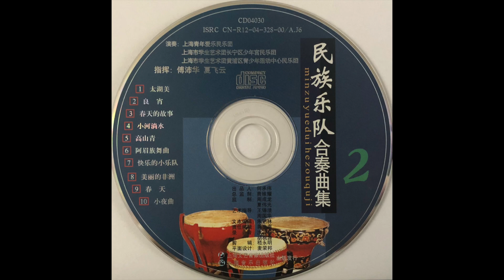《春天》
指揮：傅沛華 夏飛雲
演奏：上海青年愛樂民樂團
上海市學生藝術團長寧區少年宮民樂團
上海市學生藝術團黃浦區青少年活動中心民樂團

樂曲簡介：
《春天》是傅沛華根據羅馬尼亞小提琴曲改編而成的二胡齊奏和樂隊協奏的樂曲。全曲熱烈歡快，體現了羅馬尼亞人民性格開朗、活潑的特點，他們以民間舞蹈為主體，共同歡慶自己的節日。